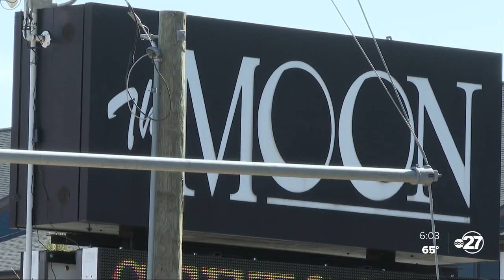Organizations react to Vice President Kamala Harris visiting Tallahassee Sunday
Due to security concerns, local law enforcement agencies have not been able to tell ABC27 much about Vice President Harris' visit due to security reasons.